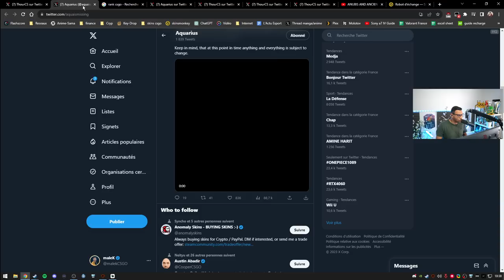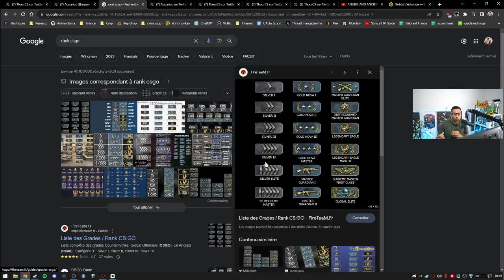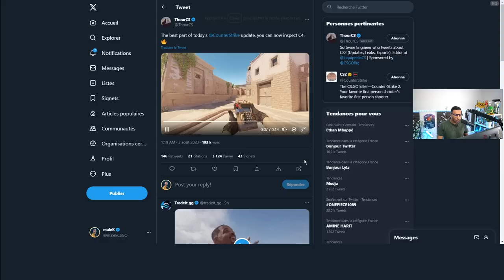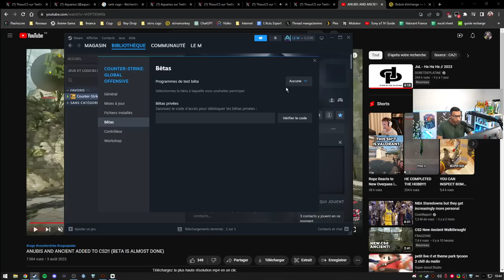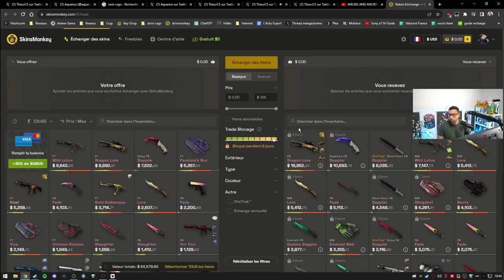New Matchmaking sur Counter strike 2, un classement mondial, ancient et anubis sont exceptionnelles.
nouvelle mise a jour counter strike 2 sur ancient et anubis, mais également un classement mondial avec le nouveau matchmaking et des nouveaux ranks.